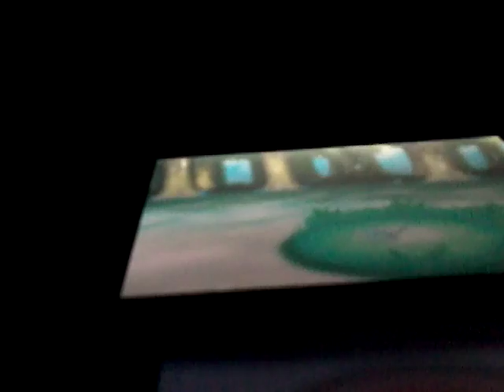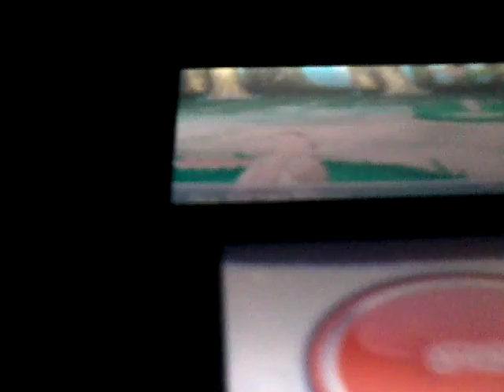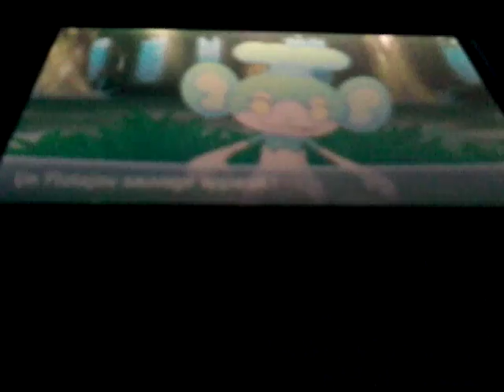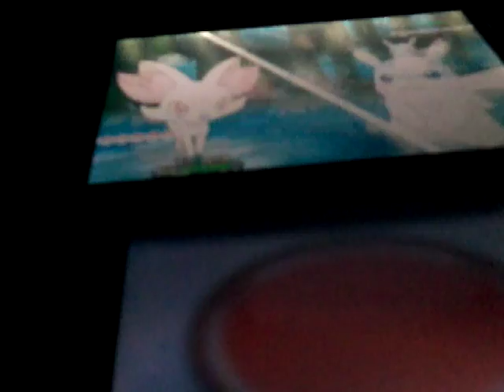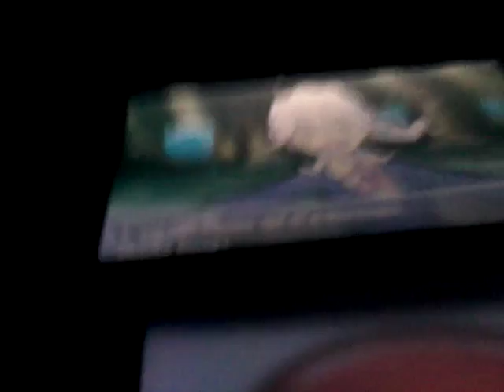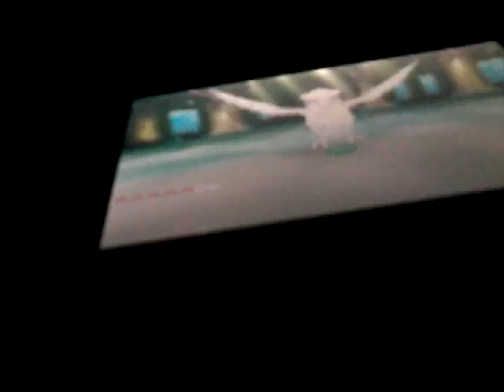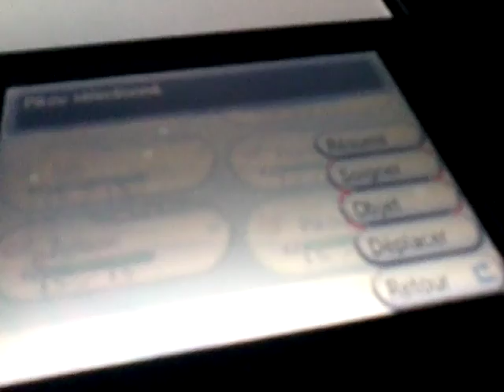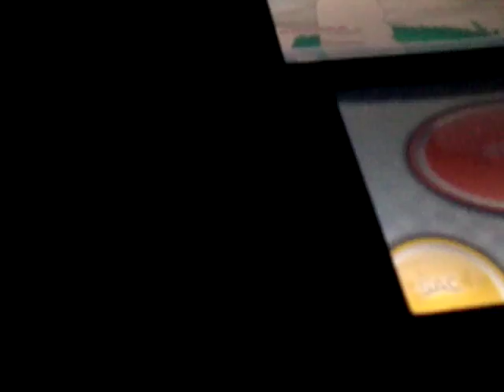Direction nauvaltault ( pokémon Y ) ep.4